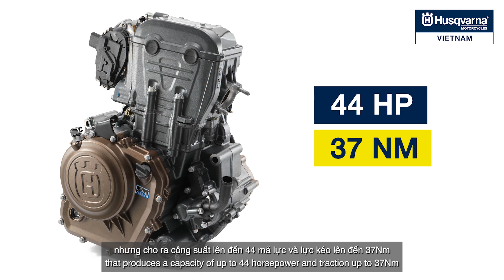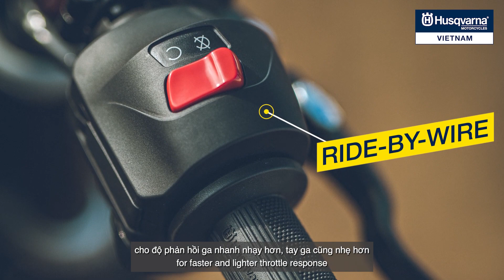Review Chi Tiết Mẫu Xe Husqvarna Svartpilen 401 2021 - MŨI TÊN ĐEN đến từ Thụy Điển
Svartpilen 401 – Mũi tên đen của Husqvarna là mẫu xe sở hữu thiết kế tinh tế, nổi bật và cuốn hút. Có thể đó cũng là lí do Husqvarna Vietnam đã nhận được nhiều yêu cầu review chi tiết mẫu xe này.
Mời mọi người cùng xem thêm video để hiểu vì sao Svartpilen 401 của Husqvarna lại nhận được nhiều ưu ái đến vậy nhé!
Husqvarna Svartviplen 401 aka Black Arrow is a sophisticated, simple yet outstanding bike. Its design might be one of the reasons we received many requests for detail review of the bike.
Please watch the video to learn more about this bike and why it got so much love.

🇪🇺 🇸🇪 Husqvarna Saigon:
Địa chỉ/ Address: 3 Nguyễn Lương Bằng, Quận 7, TP. Hồ Chí Minh.

🇪🇺 🇸🇪 Husqvarna Hanoi:
Địa chỉ/ Address: 583 Nguyễn Văn Cừ, Quận Long Biên, TP. Hà Nội.